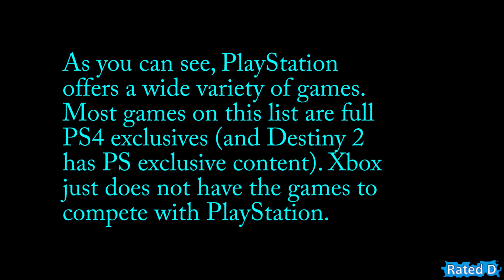Top 5 PS4 Games of 2017